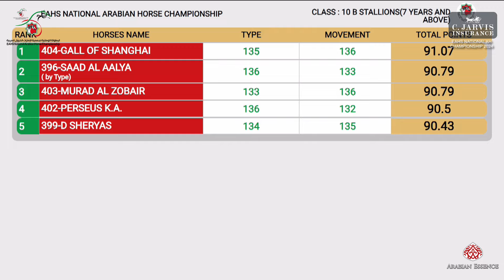EAHS National AH Championship 2024 Class 10B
EAHS National AH Championship 2024